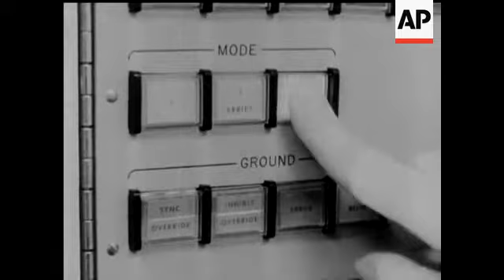RANGER MOON SHOOT - NO SOUND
SCENES: blast off and follow shots.See Card - 88684